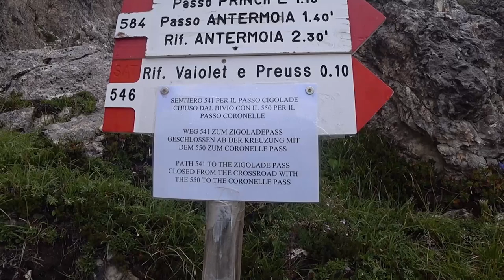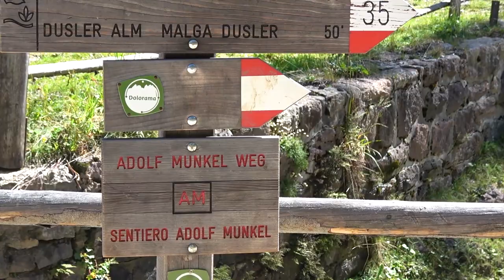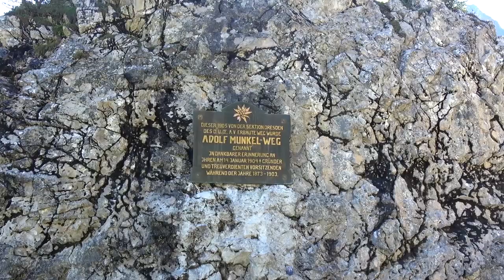8 BEST One-Day HIKES to do in DOLOMITES | Exploring different valleys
In today’s video we are excited to share with you top 8 most beautiful one-day hikes that you can do in Dolomites and this way discover all the beauty of the region. Some of them are very popular destinations and some are less known. They are all wonderful, with a very picturesque scenery and are able to impress even an experienced hiker. So if you're ready - then let's begin!

What are some of your favorite hikes to do in Dolomites?
Please share your own experience and stories, we are really looking forward to hear from you!

Timestamps:
00:00 Introduction
0:28 Lake Resia and Haidersee in Val Venosta     (level: easy, 15 km)
2:09 Berkwaal Sentiero del Sole in Val Venosta    (level: easy, 15 km)
3:53 Vajolet Towers in Val di Fassa                         (level: moderate, 20 km)
5:16 Passo Gardena to Selva di Val Gardena        (level: moderate, 16 km, favorite day hike)
6:51 Seceda Mountain hike in Val Gardena           (level: easy, 16 km)
8:28 Adolf Munkel Trail in Val di Funes                  (level: easy, 11 km)
9:40 Lago di Braies Hiking Trail                               (level: very easy, 3 km)
10:51 Tre Cime de Lavaredo Hiking Trail               (level: easy, 11 km)

Help us to save up money for the Garmin GPS Tracker

Join us!